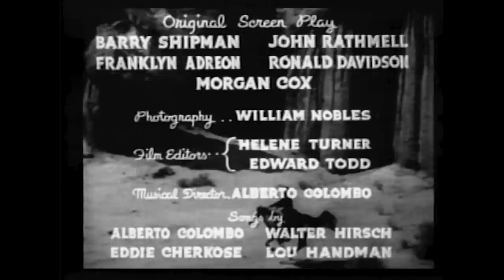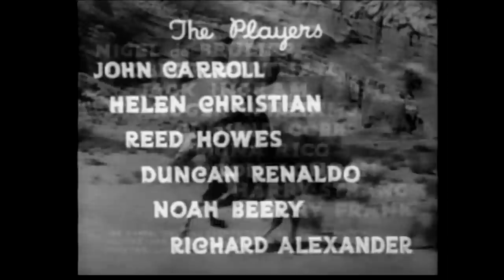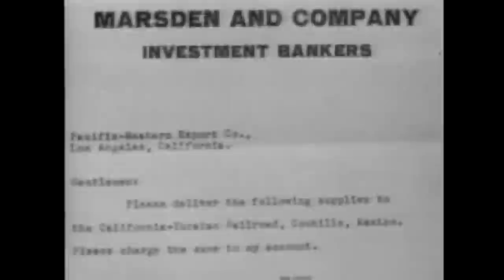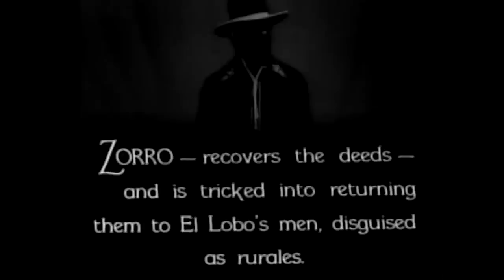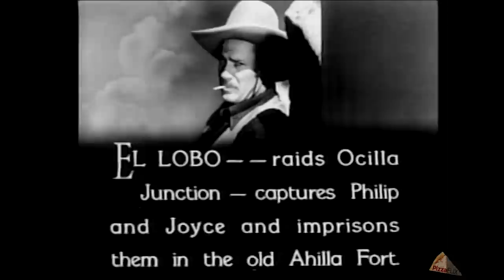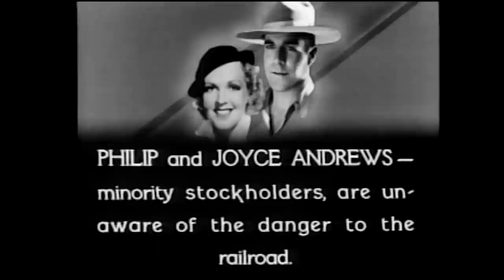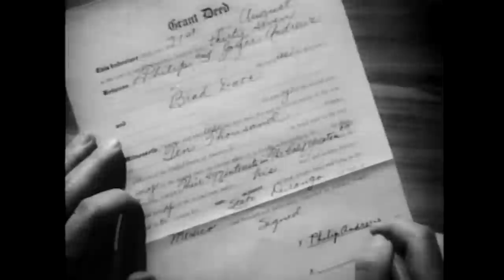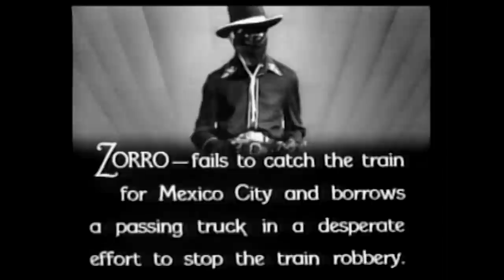Zorro Rides Again (1937) 12-CHAPTER CLIFFHANGER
Exclusive PizzaFLIX Marathon Edition! Complete 12-Chapter Cliffhanger!
Starring: John Carroll, Noah Beery, Duncan Renaldo
Writer: Johnston McCulley (Character of Zorro)
Directors: William Witney, John English

More than a hundred years after Zorro rode into the South West, a modern-day masked avenger appears, a direct descendant of Don Diego Vega. This is the 1st of five Zorro serials produced by Republic Pictures and the first of the historic collaborations by William Witney and John English.

🍕CHAPTERS🍕
0:00 PizzaFLIX Introduction
2:25       CHAPTER 1: Death from the Sky
32:07     CHAPTER 2: The Fatal Minute
50:07     CHAPTER 3: Juggernaut
1:06:23  CHAPTER 4: Unmasked
1:22:42  CHAPTER 5: Sky Pirates
1:39:37  CHAPTER 6: The Fatal Shot
1:55:40  CHAPTER 7: Burning Embers
2:11:11  CHAPTER 8: Plunge of Peril
2:28:21  CHAPTER 9: Tunnel of Terror
2:45:33  CHAPTER 10: Trapped
3:02:58  CHAPTER 12: Right of Way
3:18:46  CHAPTER 13: Retribution
3:34:40 Please Subscribe!.